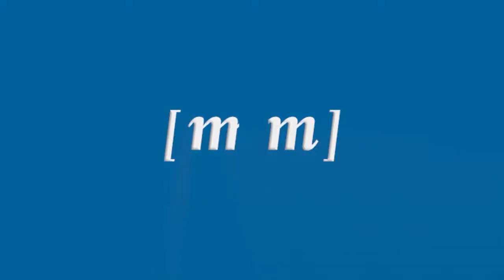Concluyen las obras de adaptación de la futura sede de Fisioterapia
La Ciudad Autónoma ha recibido esta mañana las obras  de adaptación de la futura sede de la Facultad de Fisioterapia. Se trata de un local con una superficie de 648 metros cuadrados, situado en la Calle Querol, y propiedad de Emvismesa. La instalación ha sido adaptada por la Consejería de Fomento tras una inversión de 53.991,11euros y cuenta, entre otras dependencias, con 4 aulas, 2 talleres y 3 despachos.